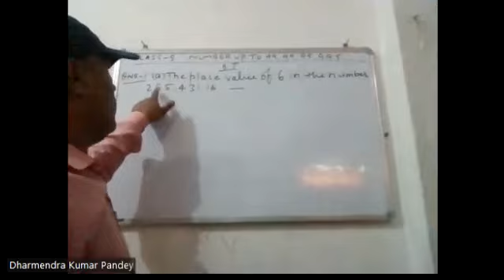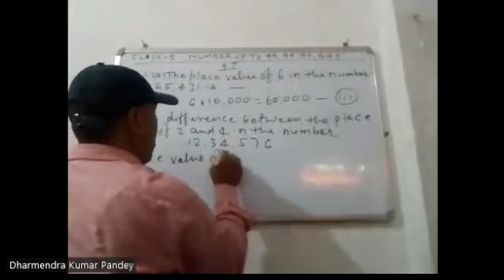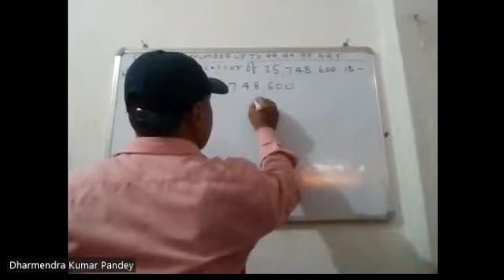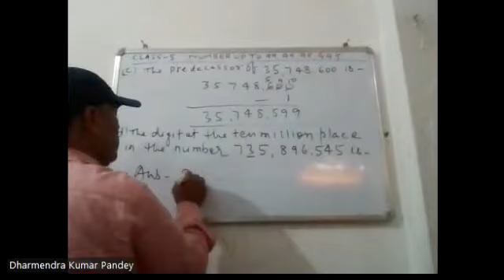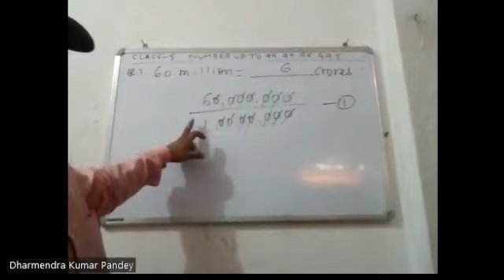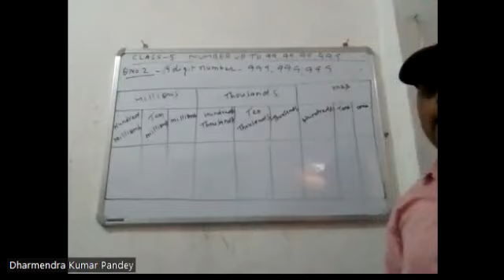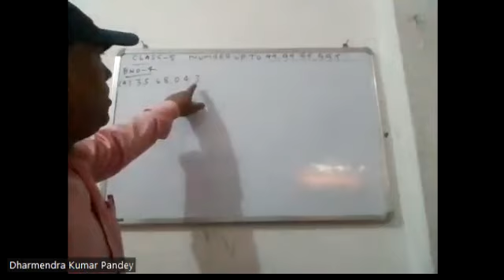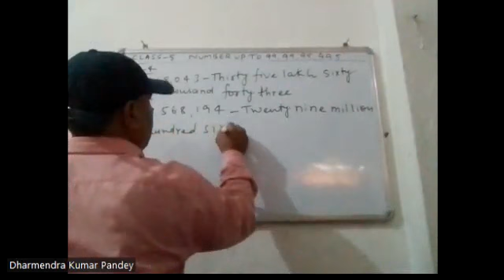V C Maths By Mr. D. K. Pandey on 20-04-2022